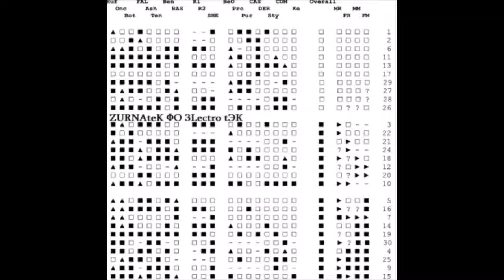ZURNAteK - Psychosis (Bonus Track)